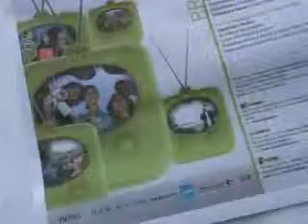Axel Fiacco di MTV al meeting delle Micro Web Tv Italiane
Intervista a Axel Fiacco di MTV. Fiacco ha partecipato al meeting "Paese che vai" che si è svolto all'Università IULM (Milano). Maggiori info su oppure